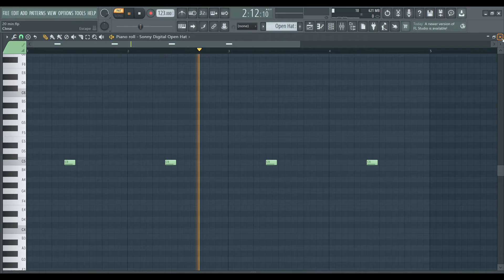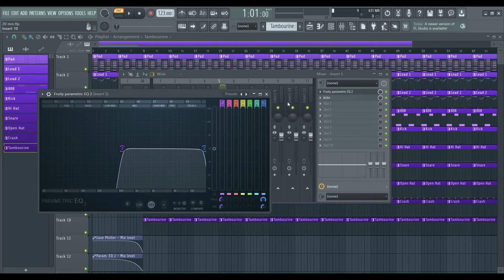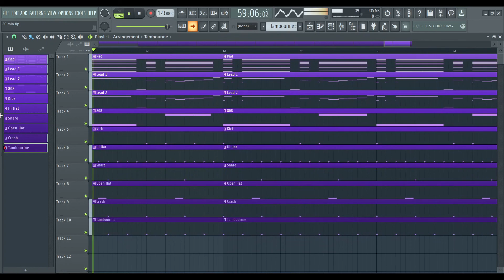How '20 Min' By Lil Uzi Vert Was Made (W/ Presets)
0:00 Melodies
1:06 Drums
2:24 Effects
2:58 Full Beat